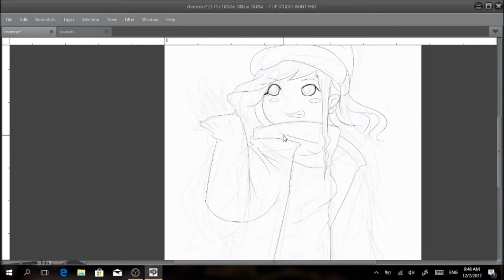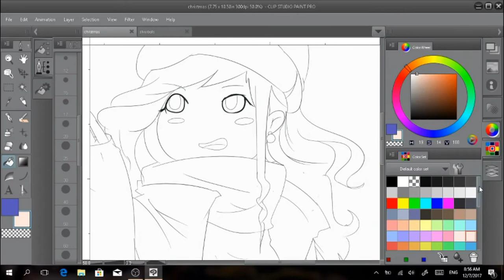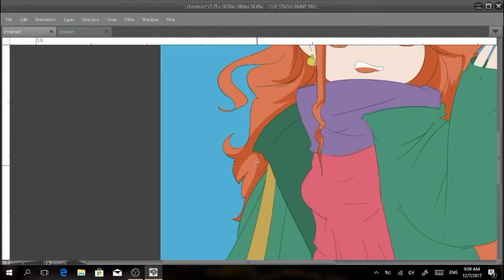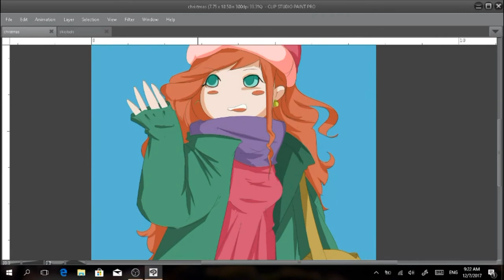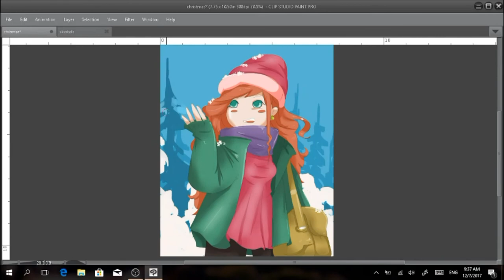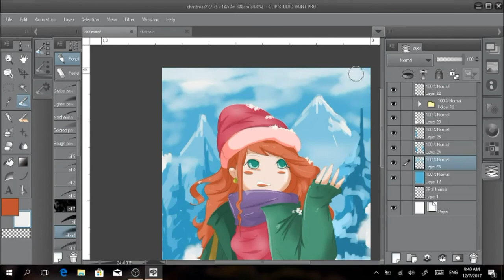Merry Christmas - Happy Holidays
Synfig Short Course available on:

Silver Bells
Bing Crosby, Carol Richards
Silver bells, silver bells
It's Christmas time in the city
Ring-a-ling, (ring-a-ling) hear them ring (ting-a-ling)
Soon it will be Christmas day
City sidewalks, busy sidewalks
Dressed in holiday style
In the air there's a feeling of Christmas
Children laughing, people passing
Meeting smile after smile
And on every street corner you hear
Silver bells, (silver bells) silver bells (silver bells)
Ring-a-ling, (ring-a-ling)
Hear them ring, (hear them ring)
Strings of street lights, even stoplights
Blinkin' bright red and green
As the shoppers rush home with their treasures
Hear the snow crunch, see the kids bunch
This is Santa's big day
And above all this bustle you hear
Silver bells…